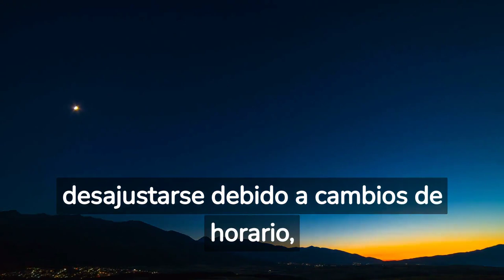La Melatonina cambiará tu descanso para siempre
La informacion que necesitas para aprender a tomar melatonina y poder descansar de una vez por todas.
Además te dejo algunos consejos que te ayudarán a conciliar el sueño de forma más rápida.